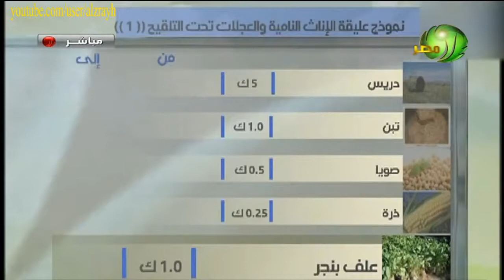عليقة تغذية الأناث النامية و العجلات تحت التلقيح